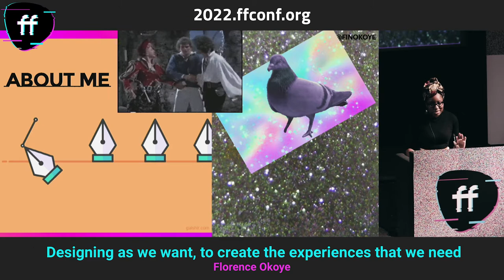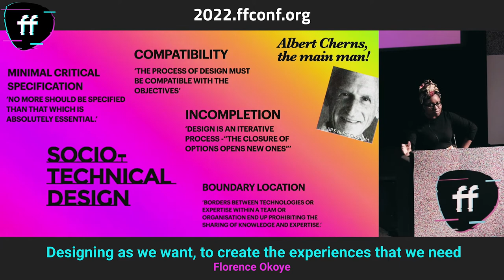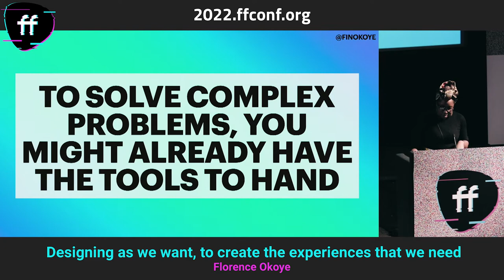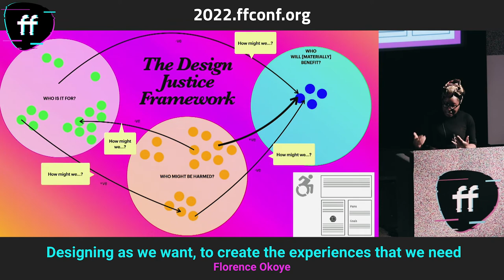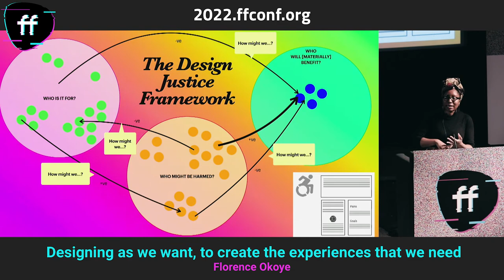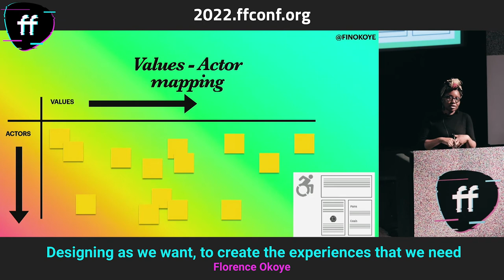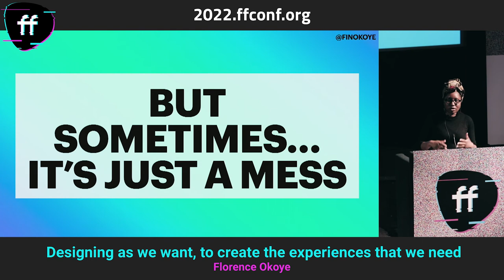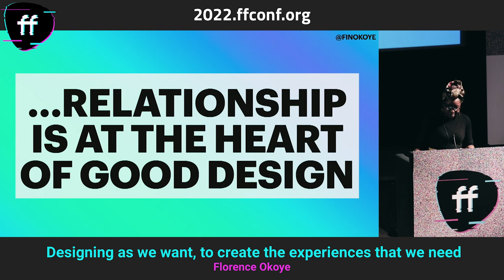1. Designing as we want, to create the experiences that we need / Florence Okoye / ffconf 2022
Delight. Inclusion. Awareness. Justice. Reparation. That's a lot to embed into every workflow. Are there ways that we can combine data and research to empower the people who use our products? Is there anything from critical design that can help us work differently? Let's do some design discourse and design better for the web and beyond.